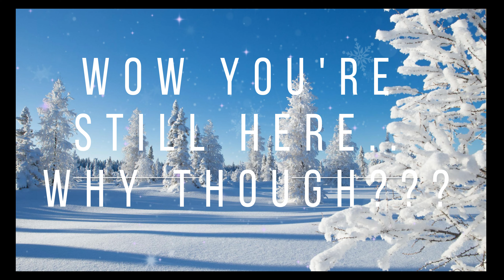Halo 2 Campaign Mod: Sillier Edition - Cairo Station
It's Halo 2, but not as we know it!
Adds an eccentric, unnecessary and possibly annoying amount of new enemy and ally types, new weapons and new vehicles to campaign maps.
Larger encounters with more AI on either side, and new weapons in every mission are the core of this mod.

Adds more types of enemies, allies, weapons and vehicles to campaign levels. The roster will change with every map!
This mod contains no new models or sounds - rather, new weapons will be using new effects remixed from the vanilla stock.

Fight alongside fellow Spartans and Arbiters!
In some levels, fight humans!
You won't know what your weapon does until you fire it!
Dual wield weapons that were never meant for dual wielding!
Do you like lasers? We have some lasers.
Some weapons use the unused "secondary fire mode" function! Maybe you'll fire a grenade from your machine gun!?
It's sometimes harder, sometimes easier than vanilla.
You'll need to change tactics every mission, as the selection of weapons is different every time!

Mod Creator: greghjd99